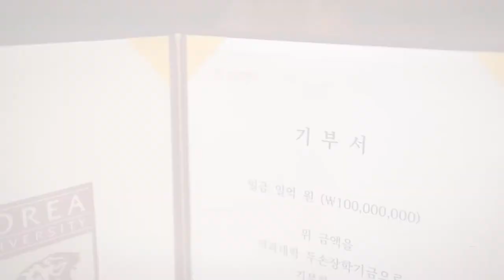[고려대학교 Korea University] 황종익 교우 의과대학 장학기금 기부식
황종익 교우 의과대학 장학기금 기부식

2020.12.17